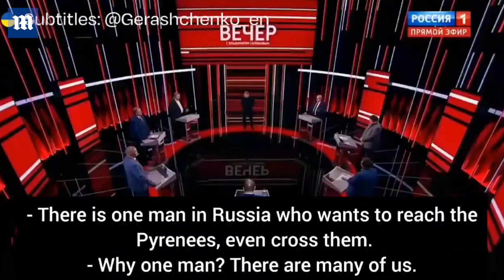Russia should nuke 'little Britain' and all of Europe to 'sink it', propagandist Vladimir...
Russian state TV threatened to sink all of Europe using nuclear weapons. Responding to a guest on his show, propagandist Viktor Solovyov said…